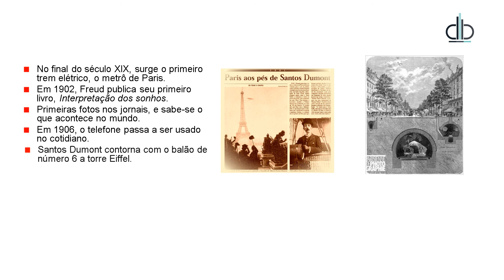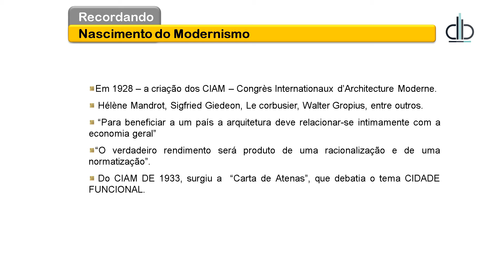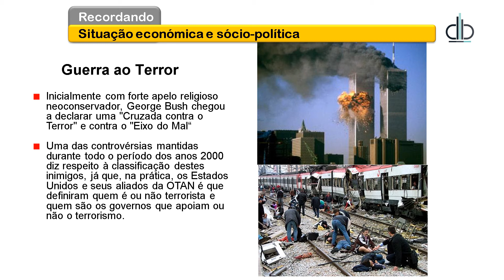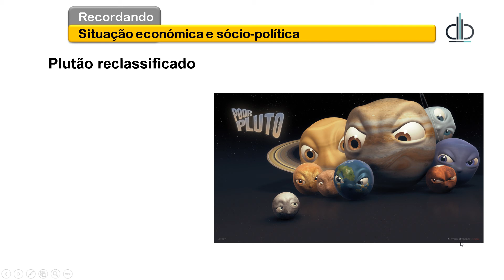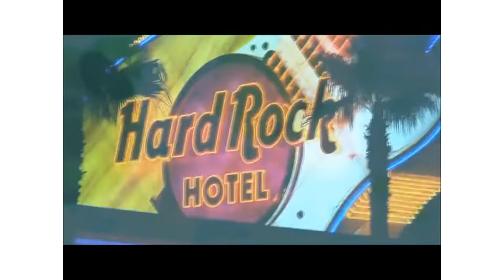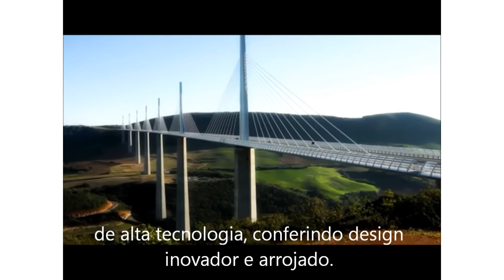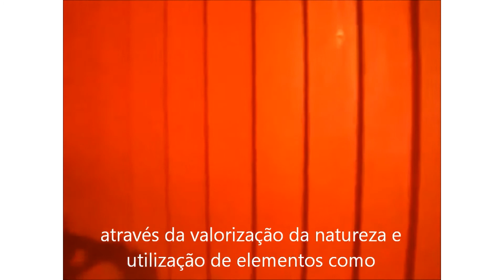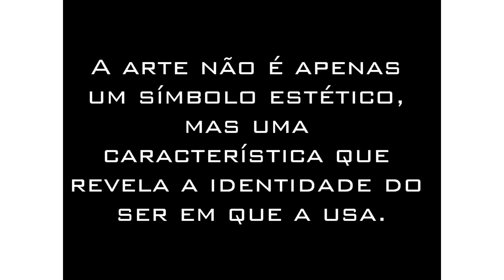SÉCULO XX XXI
Teoria da Arquitetura II - UniDBosco